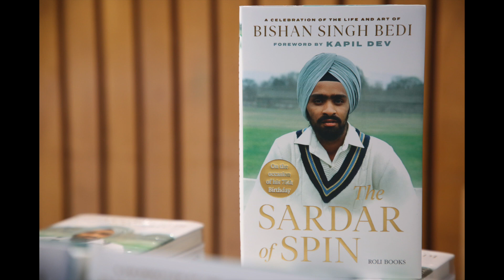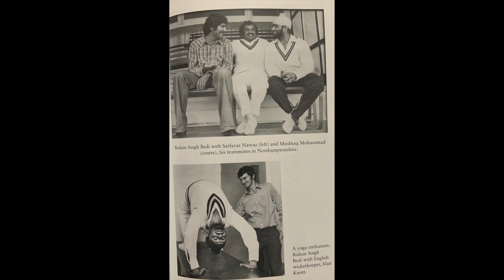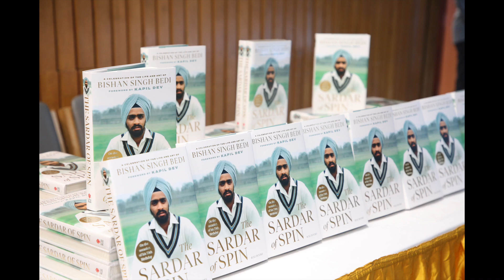Bishan Singh Bedi new book launch event | The Sardar of Spin | @RoliBooksOfficial | Angad Bedi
A new anthology chronicling the 19-season first-class cricket career of Bishan Singh Bedi, out now from @RoliBooksOfficial, traces the evolution of this monumental cricketer, from his humble background to scaling the heights of glory on cricket fields all over the world.